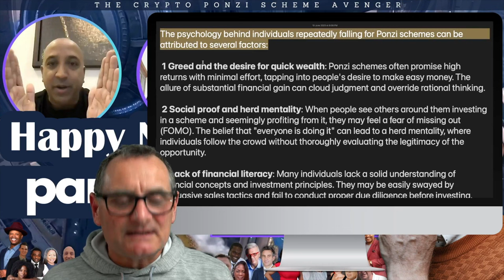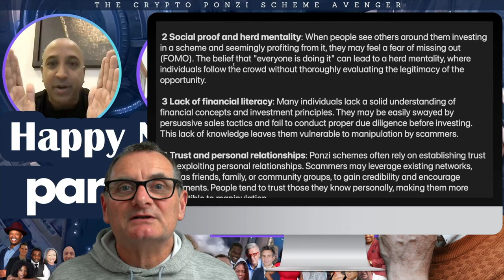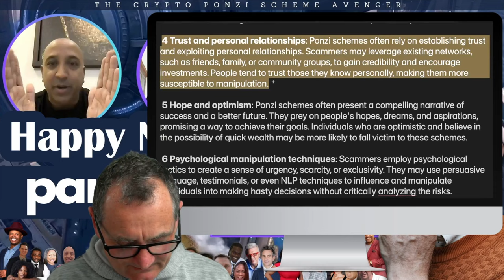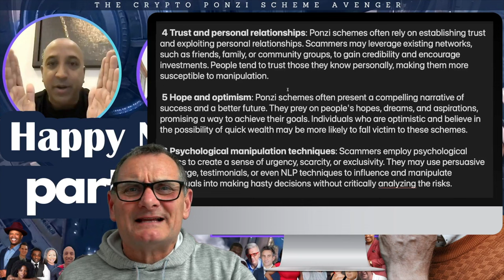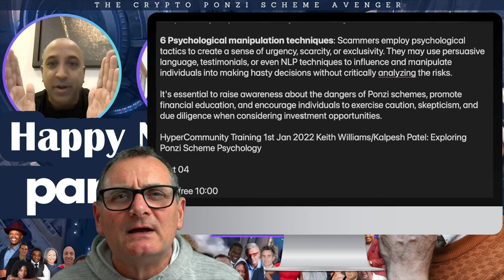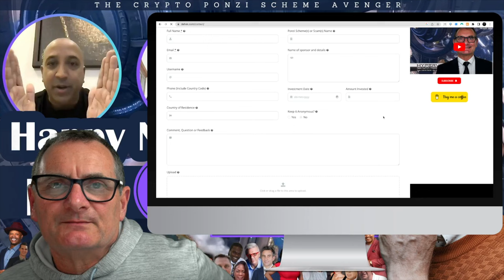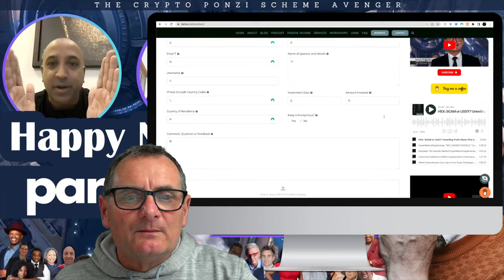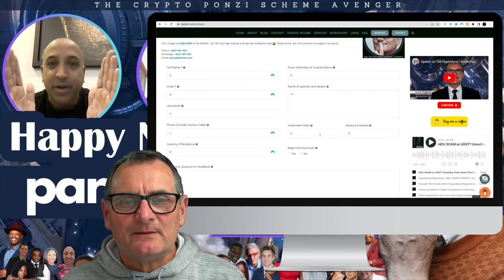HyperCommunity Training 1st Jan 2022 Keith Williams/Kalpesh Patel: Exploring Ponzi Scheme Psychology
Welcome to PART 4 of our riveting historical series, where we embark on a journey through time, examining the key players entangled in the infamous Ponzi scheme known as HyperVerse. Join me, DANNY DE HEK, also known as The Crypto Ponzi Scheme Avenger, as we delve into the depths of deception and expose the manipulative tactics employed by Keith Williams and Kalpesh Patel.

In this eye-opening video, we scrutinize a leaked Zoom meeting, recorded on New Year's Day 2022, where these masterminds, at the pinnacle of their deceitful prowess, lured the unsuspecting HyperCommunity into promoting the fraudulent HyperVerse Ponzi scheme.

Introduction 00:00:00
Greed And The Desire For Quick Wealth  00:04:15
Social Proof And Herd Mentality  00:05:08
Lack Of Financial Literacy 00:06:57
Trust And Personal Relationships 00:08:35
Hope And Optimism 00:11:04
Psychological Manipulation Techniques 00:13:20
Danny Summary of the Entire Meeting 00:18:00
HyperCommunity Training 1st Jan 2022 01:03:45
Kalpesh Patel Training 01:17:30
Keith Williams & Kalpesh Patel 01:26:20
Pauline Thomas 02:40:00
Lisa Williams 02:42:00
Shifa Ali 02:45:00
Montse & Alberto 02:47:00
Roman Leithäuser 02:49:08
Lucille Bolton Shannon 02:54:00
L’Tanya Wilkerson 02:55:55
Bev Dormer 02:59:00
Susan Goldsmith 03:00:30
HyperVCoachEdna888 (Edna Hearsey) 03:02:00
Su Patel 03:06:00
Miss Faith Maswanganyi 03:09:24
Sharon James 03:10:40
Dr. ”J” The Crypto Queen 03:15:15
:Brucee 03:20:22
Iain Rush 03:23:00
Mr.Bitcoin Cecil 03:26:30
Sheila Morris 03:29:10
Dawnb 03:32:50
Derek Telles 03:36:40
Bill Ackley 03:38:53
Stephane Larocque 03:43:34
Lulu 03:45:00
Khayree The Crypto Crusader. 03:48:05
Cecelia Aiken 03:52:30
Bettie Arbaiza 03:56:23
Jackie Holness 03:59:40
Janet Bruce 04:09:00
Katherine The Great 04:41:00
Keith Williams Lies 04:42:00

- If you're willing to treat me to a cup, you can easily do so on @buymeacoffee ☕

Unearth the secrets as Keith Williams and Kalpesh Patel employ their cunning strategies, enticing individuals with the false promise of a risk-free opportunity. They emphasise the importance of self-belief in the company while discouraging any engagement with opposing viewpoints or propaganda. Their primary focus lies in the relentless recruitment of individuals into the Ponzi scheme, urging participants to employ a 90-day strategy. The plan? Speak to ten people daily and persuade them to sign up, ultimately earning referral fees for each successful recruit.

Prepare to be captivated as you witness an hour and a half of Keith Williams and Kalpesh Patel's persuasive presentation. Following this, an engaging question and answer session ensues, granting each participant a two-minute window to interact. I provide a concise summary of each question, ensuring you gain a comprehensive understanding of the proceedings. Finally, after sharing my insights for approximately an hour, we conclude with the unfiltered original 3 1/2 hour recording, offering an unparalleled glimpse into the heart of the HyperCommunity training session.

Before delving into the review, we take a moment to explore the psychology behind the recurring susceptibility to Ponzi schemes. Together, we examine six crucial attributes that shed light on why individuals repeatedly fall prey to such fraudulent endeavours. From the allure of quick wealth and the influence of social proof to the lack of financial literacy and the exploitation of trust and personal relationships, we uncover the intricate web of manipulation. Moreover, we dissect the psychological techniques scammers employ, creating a sense of urgency, scarcity, and exclusivity to coerce hasty decisions without proper risk assessment.

Join me on this gripping expedition into the dark underbelly of the HyperVerse Ponzi scheme, as we expose the tactics, motives, and devastating consequences that ensue when greed and manipulation intertwine. Unmask the truth, empower yourself with knowledge, and together, let us ensure that history does not repeat itself.

Join DANNY : DE HEK, the Crypto Ponzi Scheme Avenger! Our group is dedicated to unveiling illegal Ponzi schemes and scams, as well as calling out those who selfishly promote these get-rich-quick platforms for personal gain. If you're passionate about exposing fraud and safeguarding others, join us in our mission. Together, we can make a difference.

DANNY : DE HEK aka “The Crypto Ponzi Scheme Avenger” featured in the New York Times